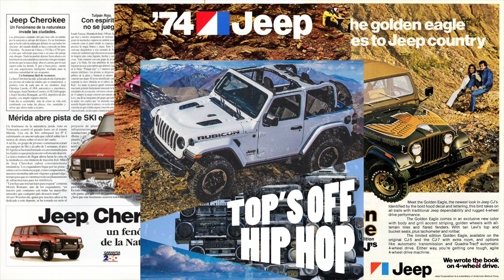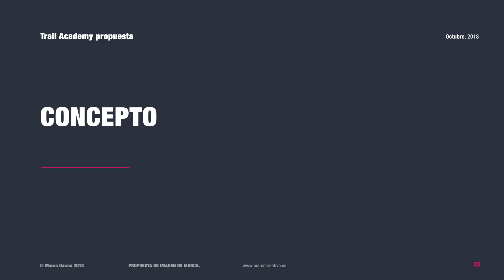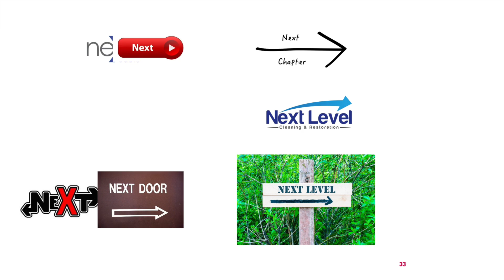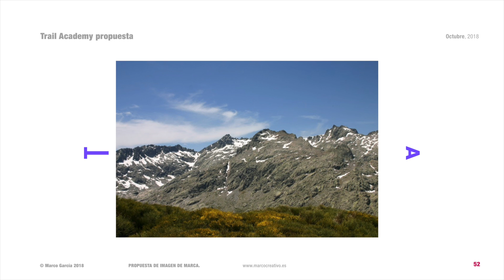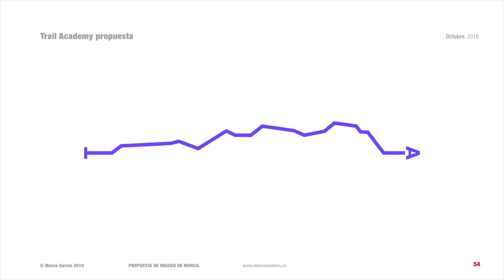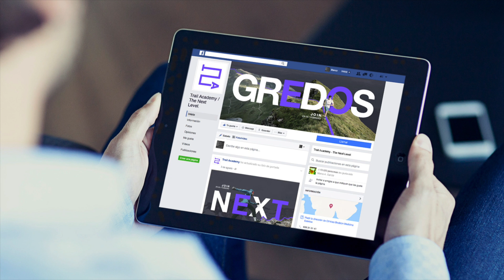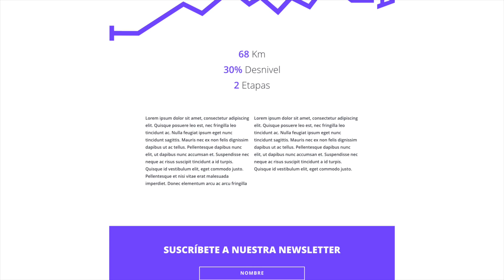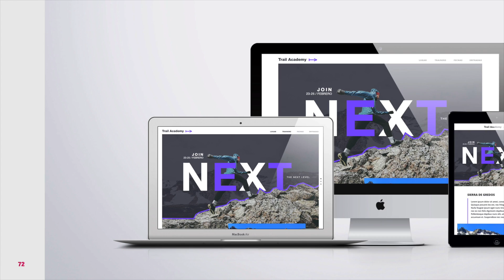💪TRAIL ACADEMY Presentación de marca, logo y universo / Marco Creativo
Presentación de marca y propuesta creativa para Trail Academy, un evento deportivo realizado en la Sierra de Gredos con carreras y charlas sobre trail running.

Vamos a ir construyendo todo el universo de marca y os explicaré cómo hemos construido el logo, el símbolo y sus distintas aplicaciones, pasando por la elección de la tipografía, colores corporativos y usos creativos.

// ÚNETE A LA COMUNIDAD CRACKEN 🦑💪

// MIS COSAS DE YOUTUBER:

Kit Iluminación
Antorcha para cámara
Micro Rode
Micro solapa Boya

Haz tus compras en Amazon pinchando en este enlace (dura 24h).

¿Quieres enviarme algo y que lo muestre en uno de mis vídeos?
03330 Crevillente (Alicante - España)